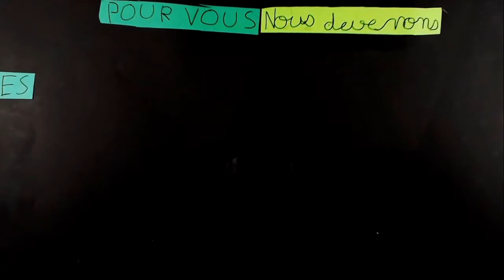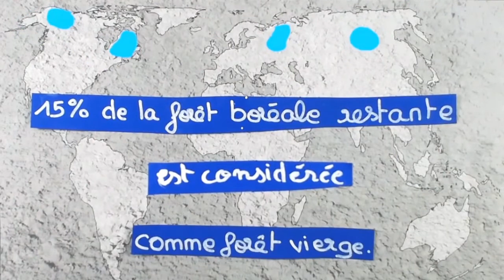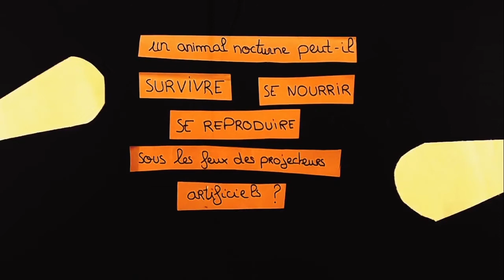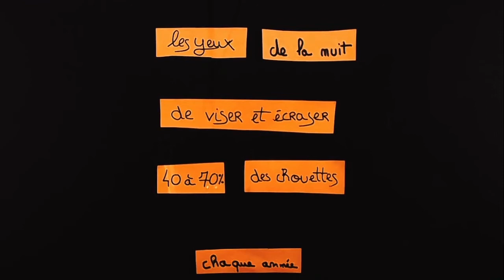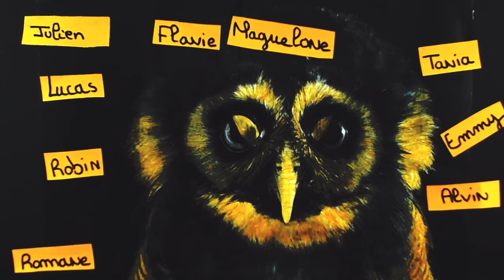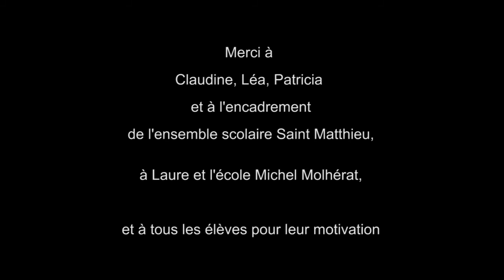Regard d' enfants sur mon travail sur la "la sixième extinction".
Beaucoup d'émotions de voir le regard des enfants sur mon travail sur les animaux en voie de disparition.
Clips réalisés par les élèves de St Matthieu et de l'école Michel Molhérat de Laguiole (12), d'après mon exposition "la sixième extinction" au festival Phot'Aubrac
Merci ! La relève est là...
It was very emotional to see the children's view of my work on endangered animals.
Clips made by the pupils of St Matthieu and Michel Molhérat school in Laguiole (12), based on my exhibition "the sixth extinction" at the Phot'Aubrac festival
Thank you ! The new generation is here...